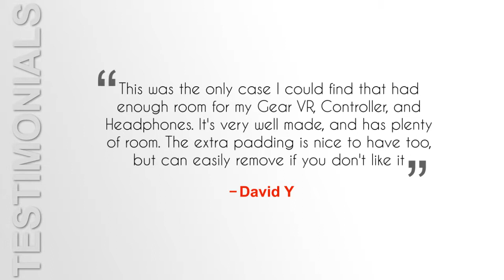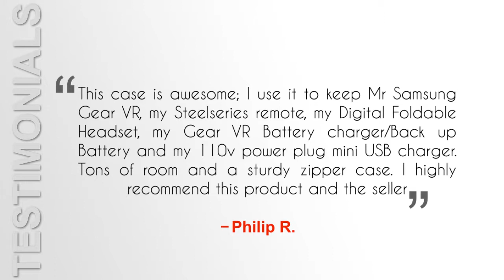Graphein VR Headset and Accessory Case 1 0